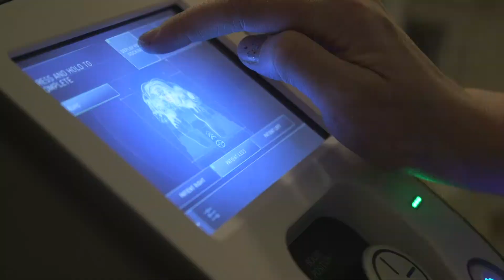Mon Health Medical Center has achieved accreditation as a Center of Excellence in Robotic Surgery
Congratulations to the Mon Health Medical Center Robotic Surgery team for achieving accreditation as a Center of Excellence in Robotic Surgery!

What does this mean? Safer Procedures | Better Outcomes | Quicker Recoveries